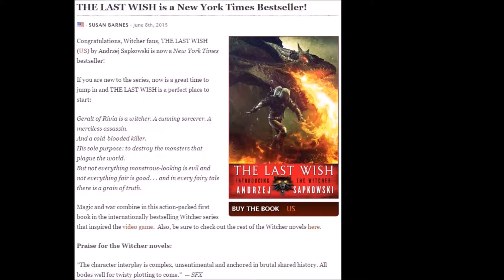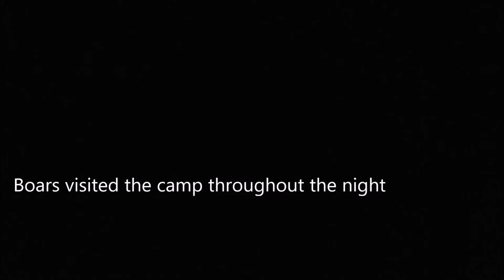Wildcamping 2 nights in Polish deep woods - Witchers' homeland Part 1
Part 1 of the hike to find out if the myth about Witchers coming from that part of the world is really true. A bit of a fictionalized story background to what in essence was a wild hammocking trip with a friend of mine - 2 nights in this video, one more to follow in part 2. Shot in the Swietokrzyskie Mountains in South-Eastern Poland. Lots of adventures including being woken up in the middle of the night by boars, deer and rain, running out of water and having to come up with ways to find some, hiking fueled by vending machine food and much more.